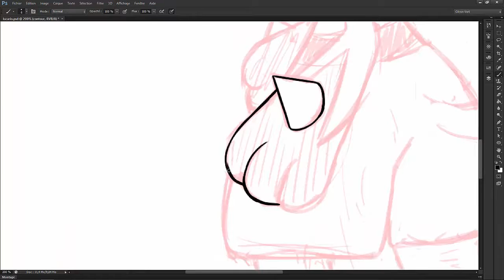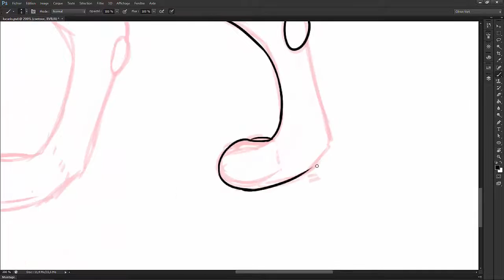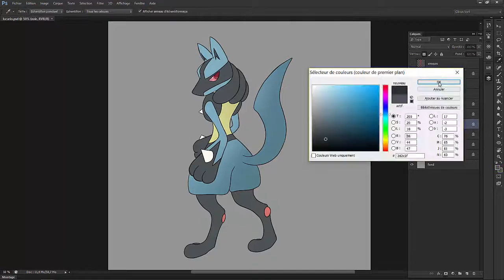Speed Painting #12 : Lucario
Comme suggeré par Thibault Leduc, voici Lucario. C'est la premiere fois que je le dessine, je dois avouer que j'aime moins les Pokemons humanoïdes.